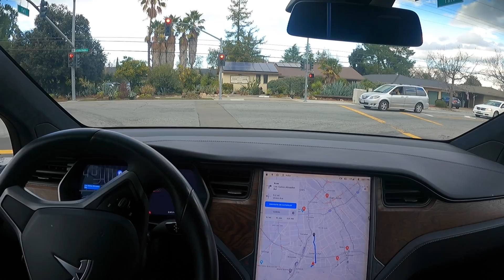[FSD Beta 8.1] handles bikers and wet roads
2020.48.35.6